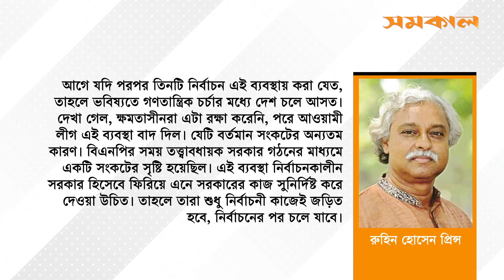নির্বাচনকালীন সরকার ‘ফিরছে’ সংবিধানে | Constitution | Samakal News